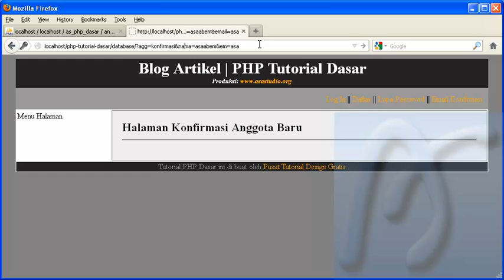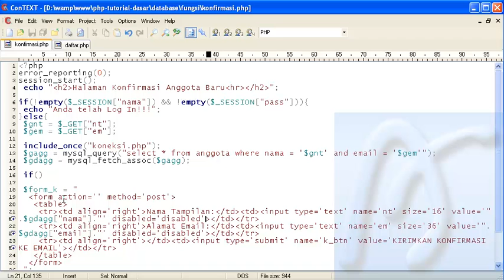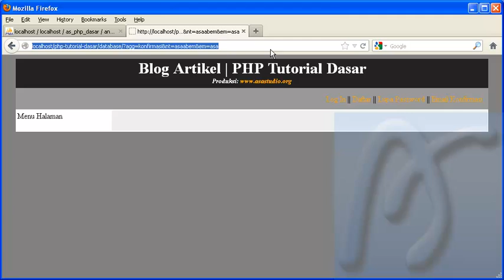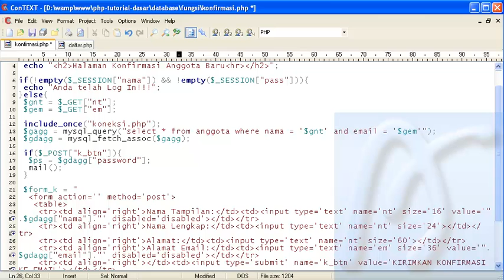PHP Dasar Video Tutorial 108 Membuat Blog Artikel 30 Halaman Konfirmasi bagian 2